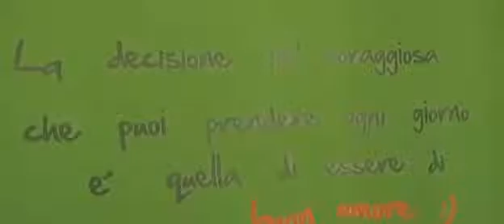Niente cure per il piccolo Jack - MetodoStamina.com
Appello dei genitori per il piccolo Jack a cui sono state negate dal giudice le cure